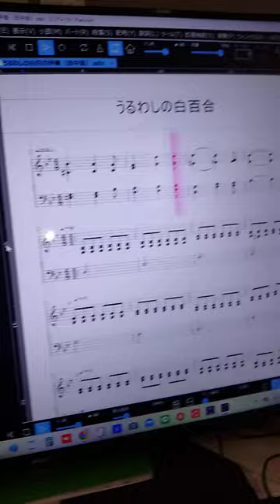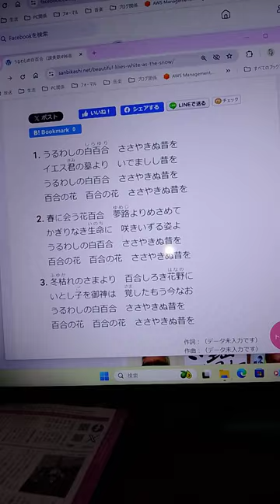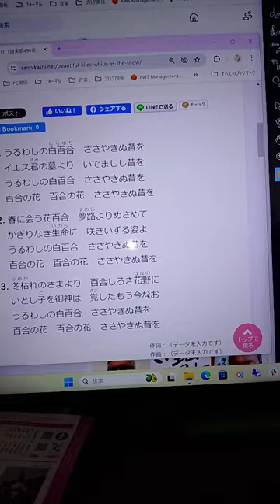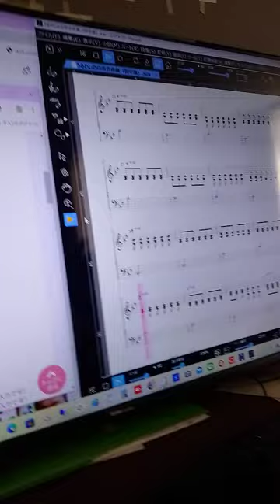賛美歌 ４９６ 「うるわしの白百合」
歌：田中進
伴奏：田中進
この曲は女声なんですが、男声でも十分に歌えます。
伴奏は私のオリジナル伴奏です。キーはオリジナル原曲と同じです。
歌手デビューしたいです（笑）
演歌もでも何でもやります・・・バイオリンでもピアノでも弾いちゃいます！